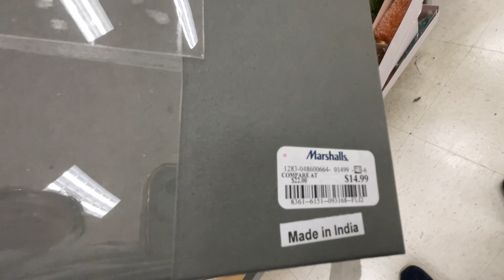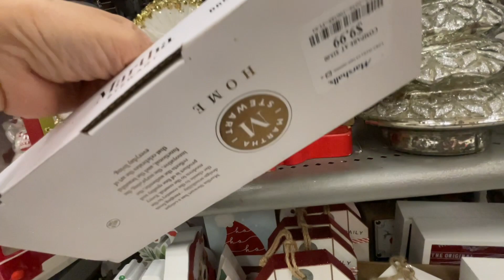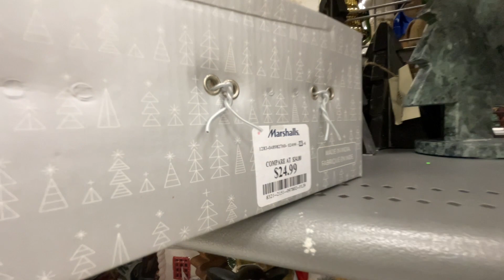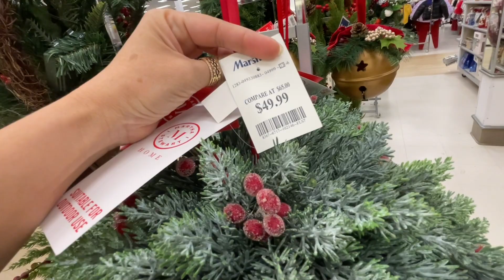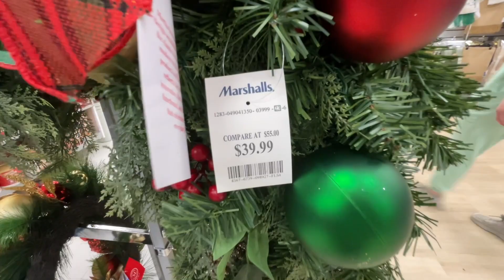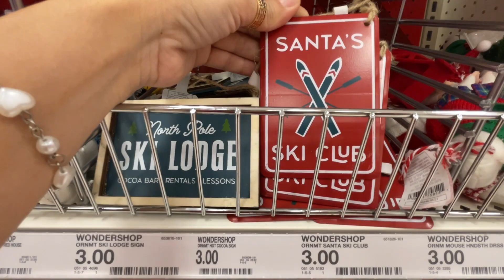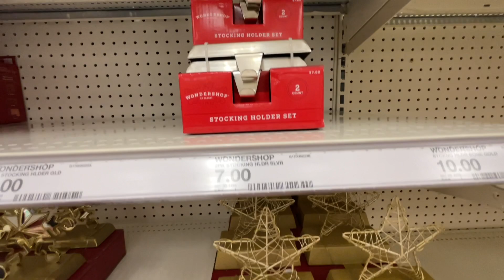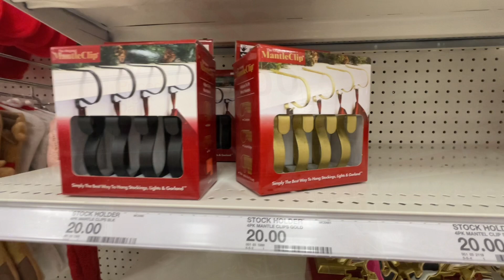MARSHALLS AND TARGET 🎯 CHRISTMAS DECOR AND CHRISTMAS ORNAMENTS COLLECTION STORE WALKTHROUGH 2023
Marshalls Christmas Decorations for Indoor And Outdoor, Christmas Garlands, Christmas Ornaments, Christmas Tabletop Decor, Christmas Brush Trees, Christmas Stocking Holders and etc for Christmas2023.

Store walkthrough with me to Marshalls, Target, Walmart, HomeGoods, Hobby Lobby, Tjmaxx, Goodwill and others.